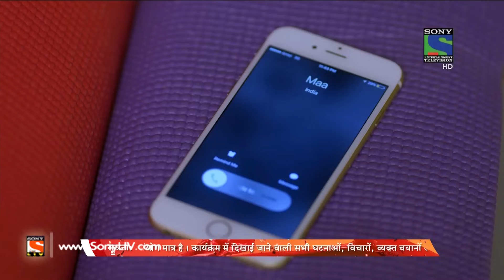Ek Duje Ke Vaaste - एक दूजे के वास्ते - Episode 106 - 26th July, 2016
Anuj’s mother tells her family that Anuj is diagnosed with typhoid. Pushkar calls Preeti and tells her that he wishes to meet her before their wedding. Next day, Pushkar’s family gather to celebrate the ‘haldi’ ceremony.